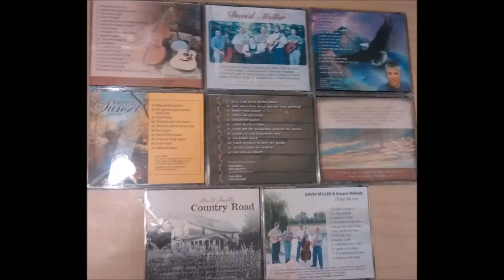Singer David Miller - If Love Was A River